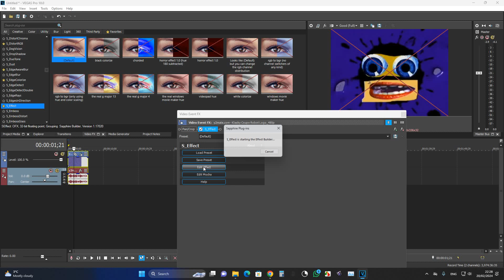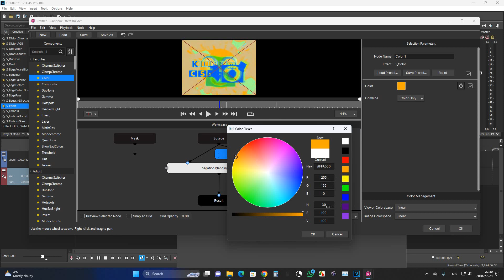how to make the negation blending mode on s_effect